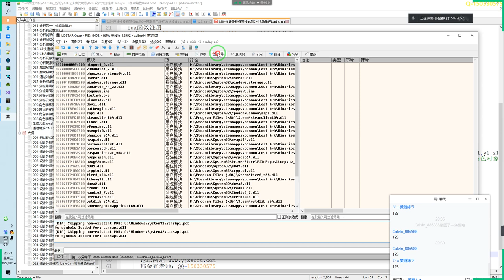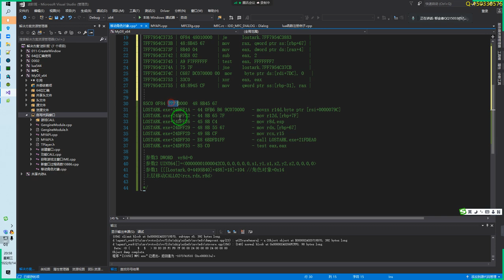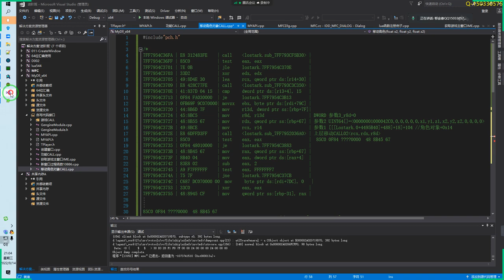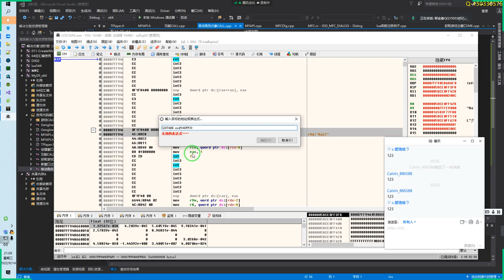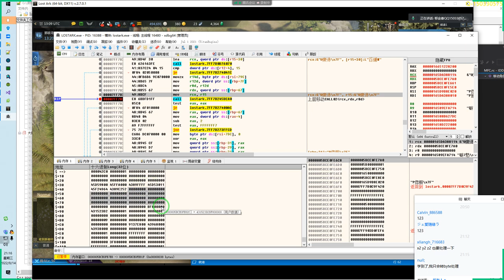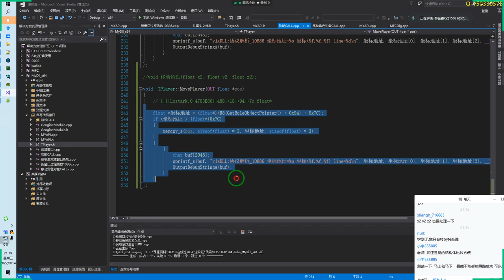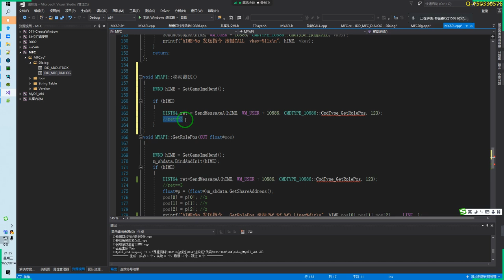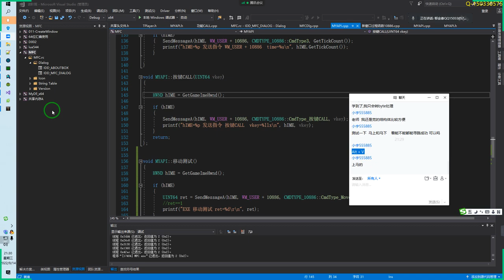028 設計外掛框架 lua與C++移動角色RunTo